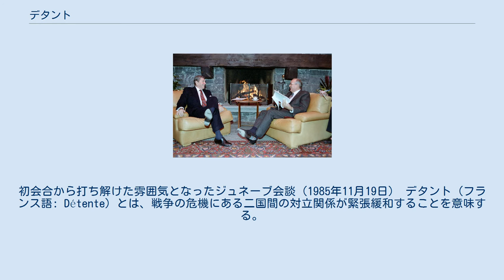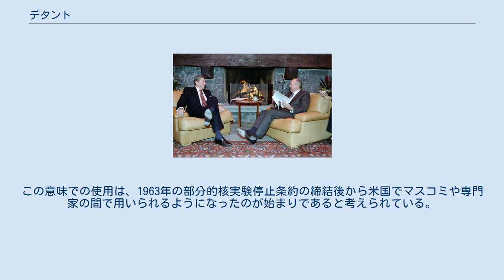デタント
レーガンとゴルバチョフ。
初会合から打ち解けた雰囲気となったジュネーブ会談（1985年11月19日） デタント（フランス語: Détente）とは、戦争の危機にある二国間の対立関係が緊張緩和することを意味する。
 旧外交の時代において発展した外交概念の一つであり、戦争勃発の危険があるほどに切迫した二カ国間の緊張の緩和を意味する旧時代の外交用語である。
しかし、この時点では対立点を解決できるわけではなく、基本的な利害関係は維持されている状態である。
この次の段階として「和解」（ラプローシュマン）の段階がある。
この段階においては二国（時には片方）が条約を締結する意向を表明して和解を勧めようとする。
これまで対立していた二国間で紛争のリスクが低下し、合意が成立しうる初期的な現象である。
「協商」（アンタント）二カ国が、外交交渉で利害関係や見解についての情報を交換するが、相互理解は限定的であり、一定の分野でしか二カ国関係は改善されない。
「宥和」（アピーズメント）両国関係の主要な対立点を相互的、組織的に取り除き緊張を緩和することに成功した段階である。
また宥和に並んで「同盟」（アライアンス）という可能性もある。
同盟が成立すれば両国間の具体的な軍事的、経済的な協力関係が形成される。
 近代ヨーロッパの国際社会の外交コミュニケーションを効率化するために、当時の各国外交官は外交理念や外交慣行、外交に関わる概念を開発して共有化することを進めた。
その中で「デタント」と呼ばれる概念が確立された。
 しかし、欧州列強による国際社会システムが崩壊してからは古典的な概念として、学ばれることも少なくなり、正確性を欠いて誤用されるようになった。
 現代では冷戦体制下の1960年代末から1970年代末にいたる米ソの政治対話が行われるようになった、いわゆる米ソデタントをもっぱら指すようになった。
この意味での使用は、1963年の部分的核実験停止条約の締結後から米国でマスコミや専門家の間で用いられるようになったのが始まりであると考えられている。